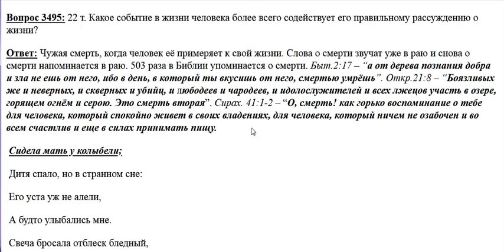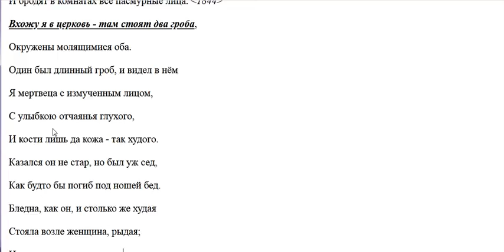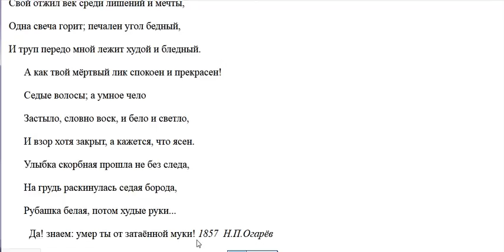3495. Что даёт нам чужая смерть?